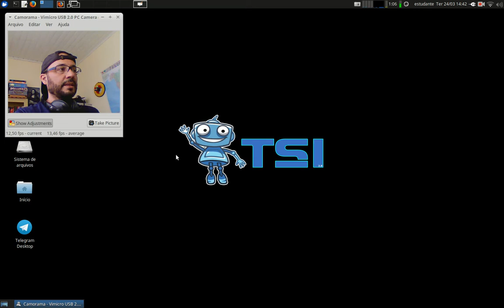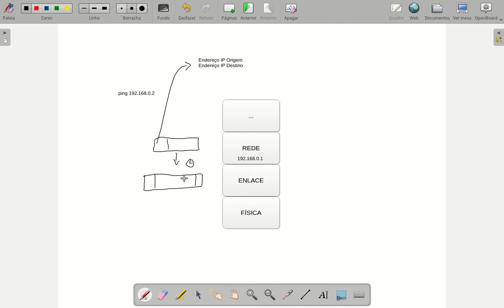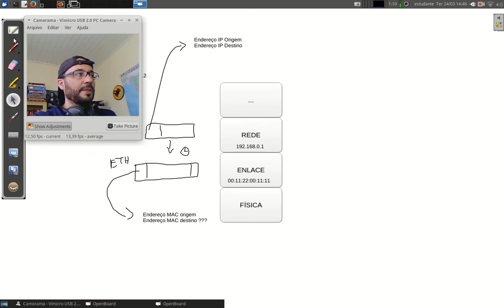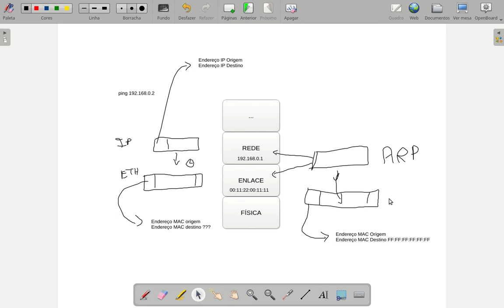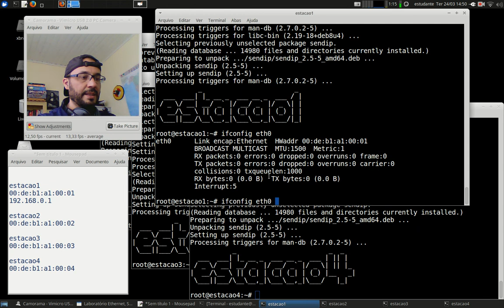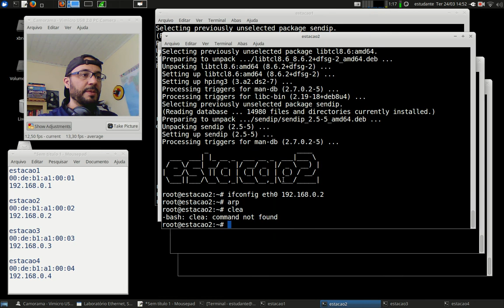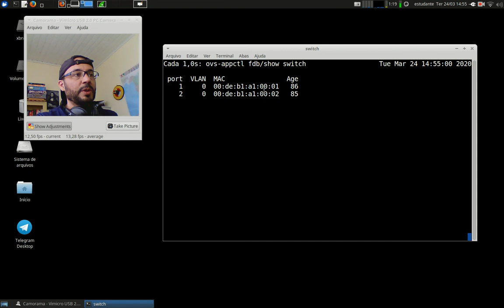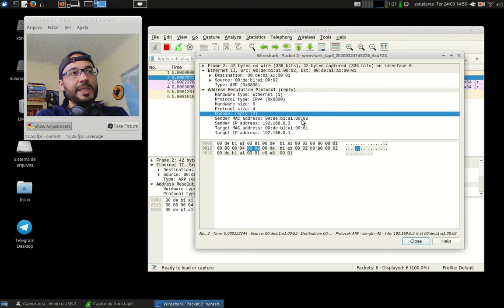Redes 1 - APNP 04a Protocolo ARP (parte 1)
Capa:
Título: Protocolo ARP (parte 1)
Prof. Hermano Pereira
Em 24/03/2020

-x-x-x-x-

Está no Capítulo 5.6.4

Está no Capítulo 5.

Procure em livros da Biblioteca: "Protocolo ARP".

Documento oficial:

RFC 826 (link) An Ethernet Address Resolution Protocol

Kretcheu (link) Ethernet e ARP

RNP (link) Protocolo ARP na prática

Network Direction (link) What ARP does

Simplificando TI (link) O que é ARP (Address Resolution Protocol)

Se achar algum vídeo didático, compartilhe.